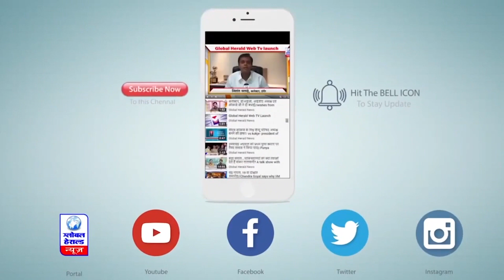PM मोदी ने बेंगलुरु में वंदे भारत एक्सप्रेस को दिखाई हरी झंडी || Global Herald News